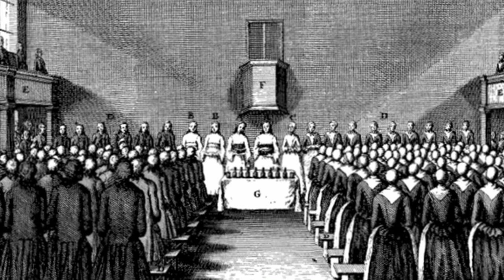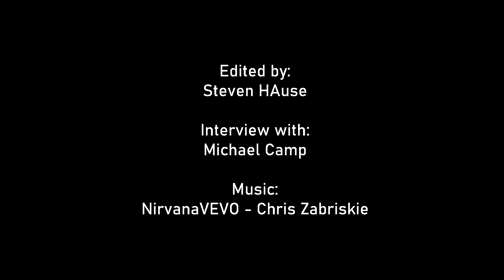Peter Boehler, the Moravians, and Universalism - Michael Camp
Michael Camp, author of "Craft Brewed Jesus," talks about how universalism was prevalent among Moravians as they settled in the United States.